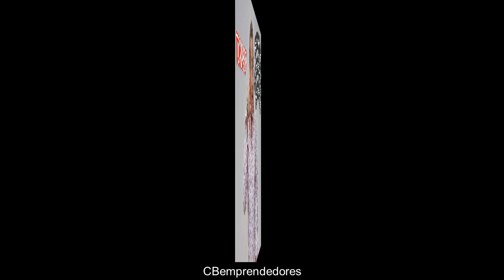😂 Bromas Isidro Montalvo - Toma 487